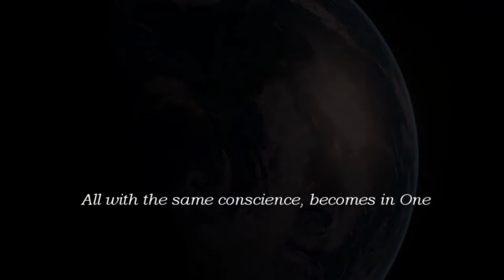Gustavo Martín - EARTH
"Acoustic Channelings" is the solo project of guitarist Gustavo Martín. An instrumental proposal that aims to connect your mind with the universe and the messages it keeps. I hope you enjoy the experience of spiritual sound